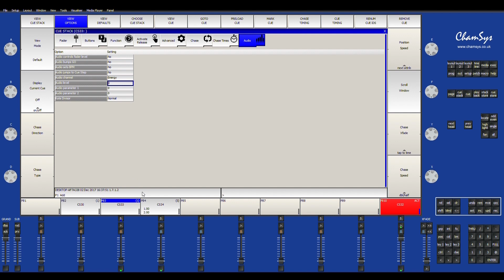Understanding Playback Options Chamsys MagicQ | Quick Tip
In this episode of Quick Tips. I go over understanding the playback option on the Chamsys MagicQ PC.